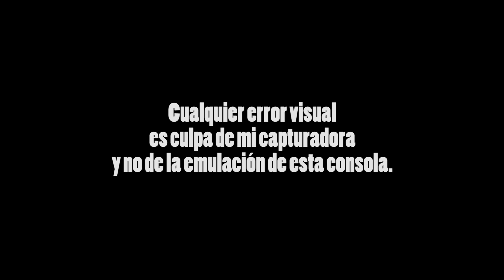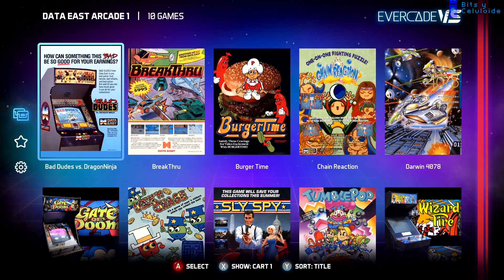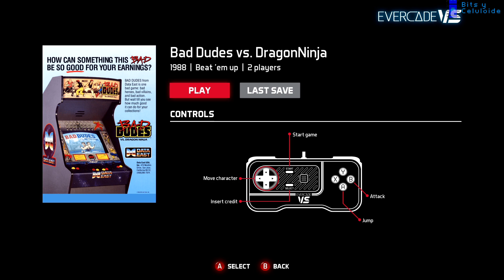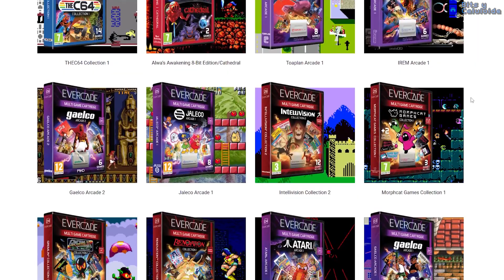Consola Evercade VS (Premium Pack) - Reseña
Revisamos esta consola de sobremesa hecha por Blaze Entertainment.